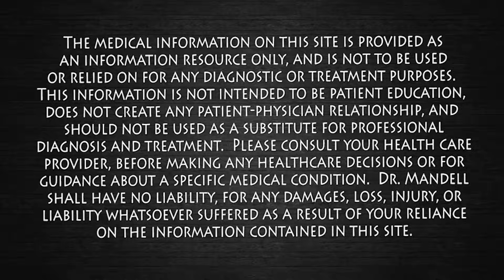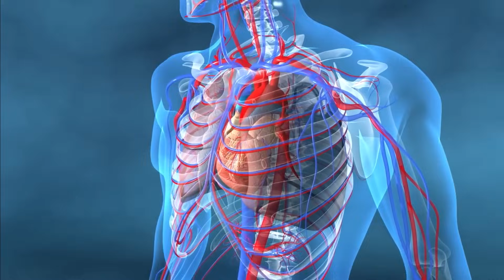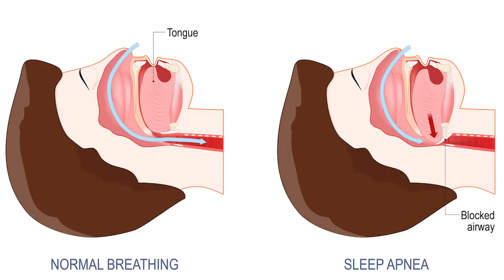Get Up To 20% More OXYGEN in Seconds! Dr. Mandell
Nasal breathing keeps air in your lungs longer than mouth breathing, and provides up to 20% more oxygen in your bloodstream at any given time.  During nasal breathing, your nose releases nitric oxide (NO). NO is a vasodilator, which means it helps to widen blood vessels. This will increase blood flow throughout the body, lowers blood pressure, boosts immunity, fights cancers, helps with eye health, and helps the lungs absorb more oxygen.